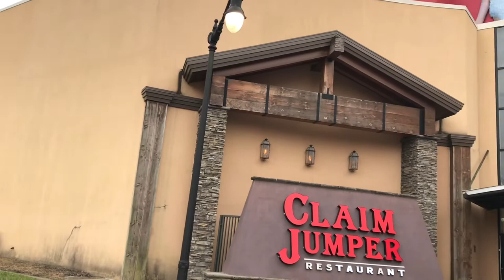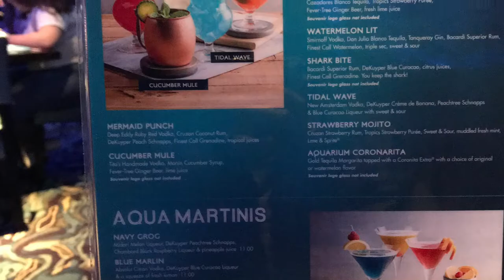Ep#30: Aquarium restaurant || Siri US talks || USA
In this video, I showed a tour of aquarium restaurant.